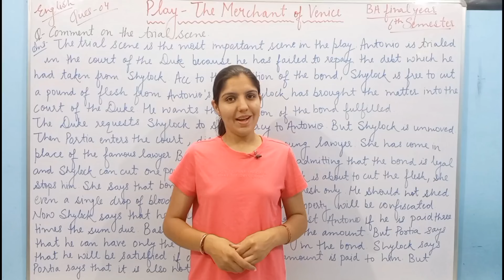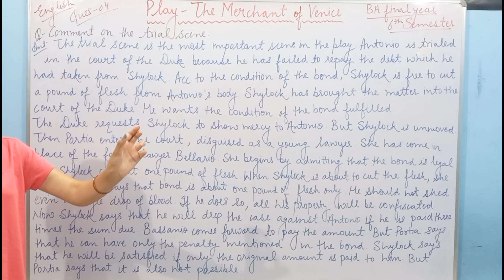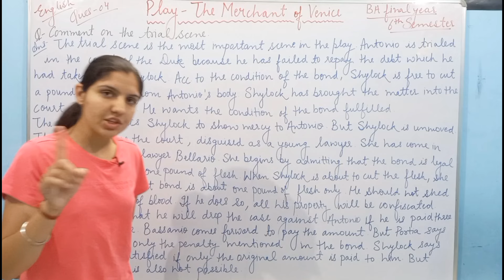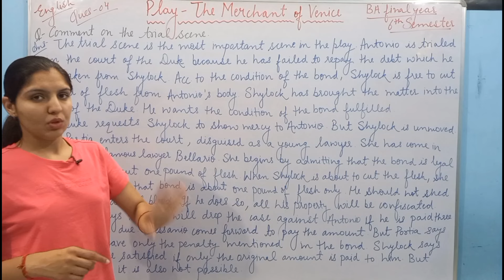Play: The Merchant of Venice|| Long Ques.04|| trial scene|| By Anamika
Hlo Guys...
In this video I've explained you the most important Long Question 04 (The trial scene) of the Play - The Merchant of Venice.

I hope you understood...
If you find my video lectures helpful then do like 👍, comment, share and SUBSCRIBE to my channel and don't forget to press the bell icon also so that you can get the latest notifications of my videos.
Keep supporting...keep sharing...keep watching...